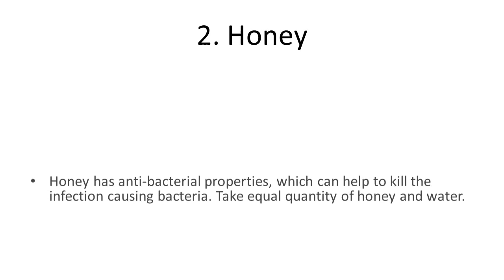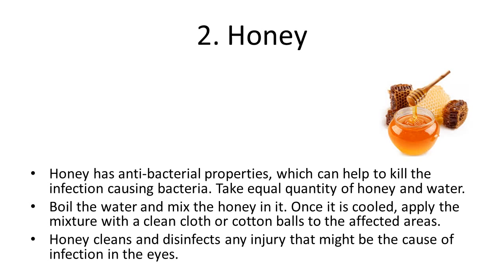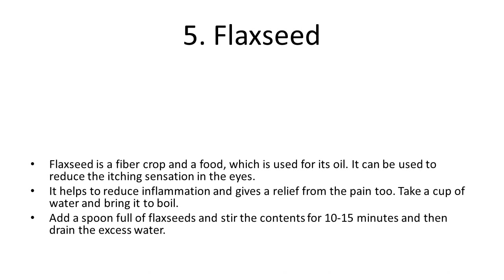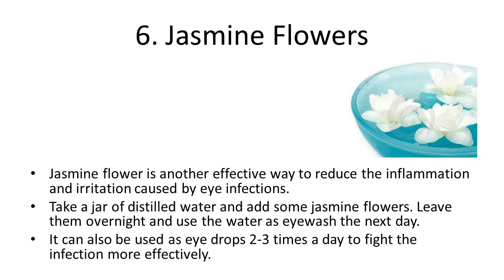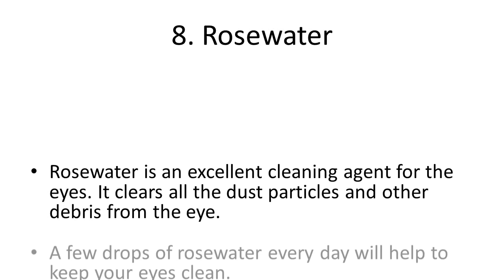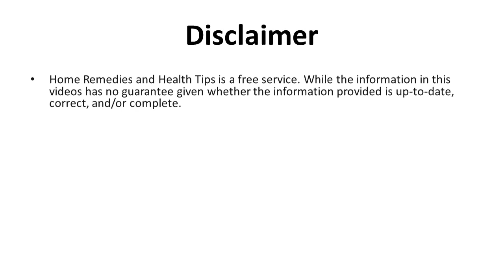Effective Home Remedies To Treat Eye Infection Eye Infection Home Remedies